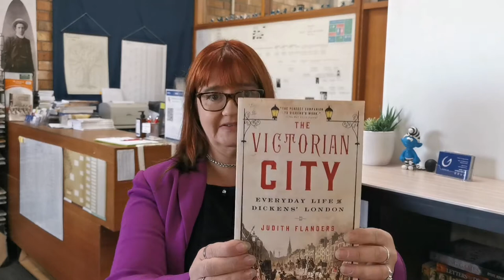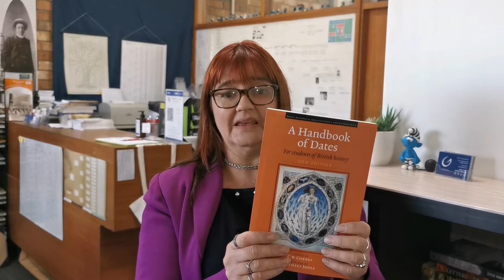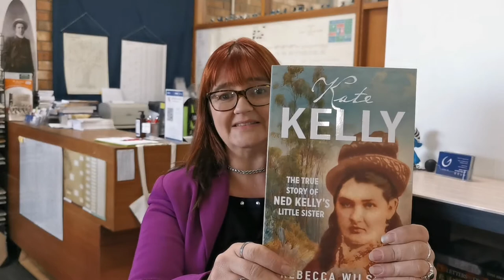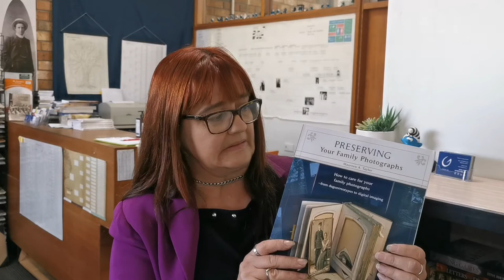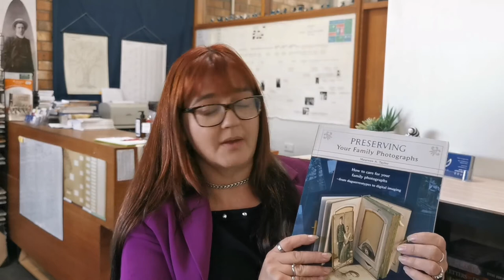Discover these recent family history releases - Alona's show and tell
Alona talks a little about these recent family history releases. Join her and learn a bit more about each one.

The Victorian City: Everyday Life in Dickens' London - J. Flanders

A Handbook of Dates: For Students of British History - C. Cheney & M. Jones

Sharing Your Family History Online: A Guide for Family Historians - C. Paton

Kate Kelly: The True Story of Ned Kelly's Little Sister - R. Wilson

Teddy Sheean VC: A Selfless Act of Valour - M. Bomford

Preserving Your Family Photographs: How to Care for Your Family Photographs - from Daguerreotypes to Digital Imaging - M. Taylor

Timestamps:
00:00 Introduction
00:11 The Victorian City
00:39 A Handbook of Dates
01:20 Sharing Your Family History Online
01:56 The True Story of Ned Kelly's Little Sister
02:42 Teddy Sheean VC: A Selfless Act of Valour
03:27 Preserving Your Family Photographs
04:25 Conclusion